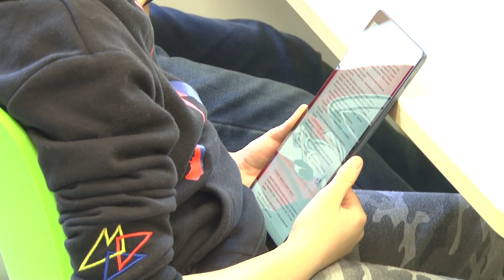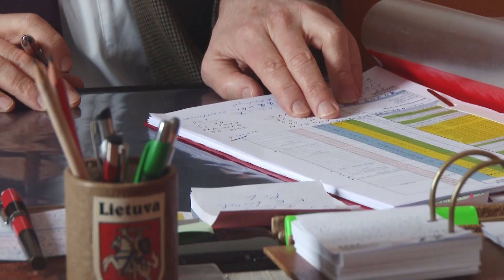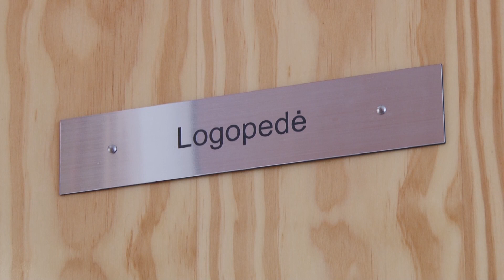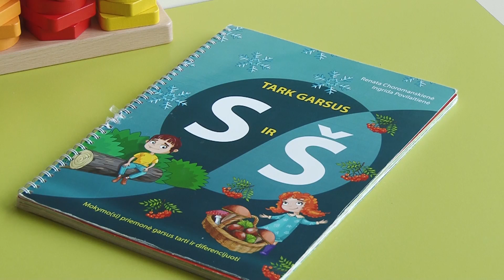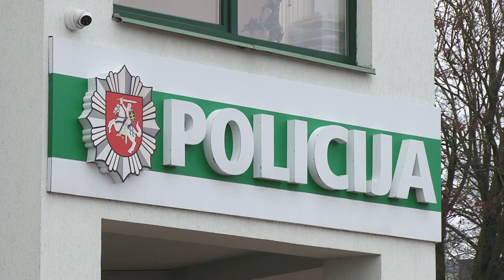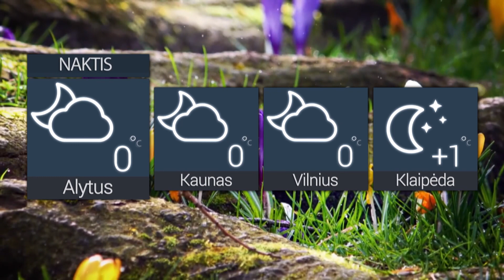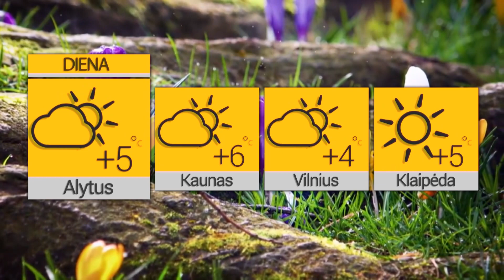Žinios 2023 03 02